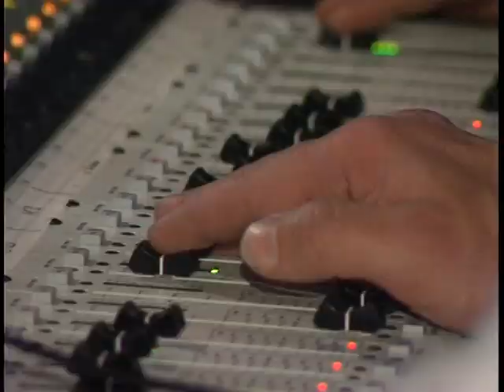Концерт-холл Opera, открытие, 2008